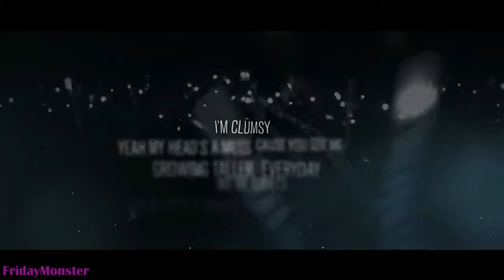Mashup 2020 (Move On The Same Time)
Tracklist:

- AJR - Beats
- CDCKOSH & Paomazing - Flash Romance
- Porter Robinson & Urban Core - Lionhearted
- Madeon & Dan Smith by Bastille - La Lune
- 5 Seconds Of Summer - Teeth
- AJR - Don't Throw Out My Legos
- Afrojack & Wrabel - Ten Feet Tall